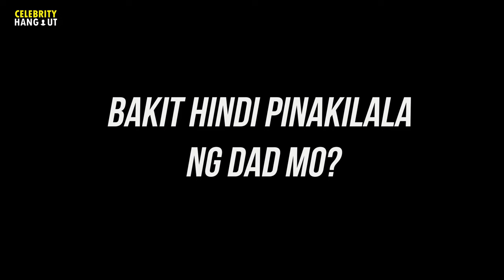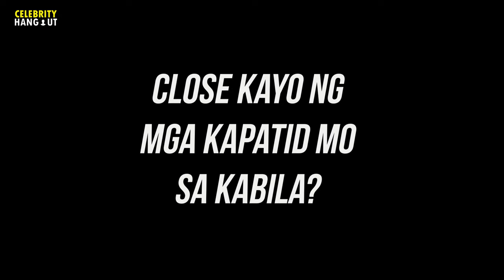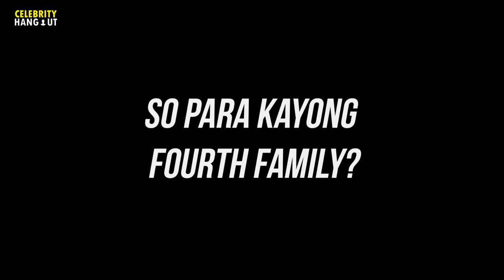KEN CHAN | FAMILY STRUGGLES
Hangout with your favorite celebrities, behind the scenes interview of a Filipino actor, singer, and television host, kenchan whose real name is Kenneth Paul Cruz Chan. He gained popularity for his role as "Boyet" in the television series "My Special Tatay."

Drop your COMMENT for REQUEST and SHOUT-OUT!